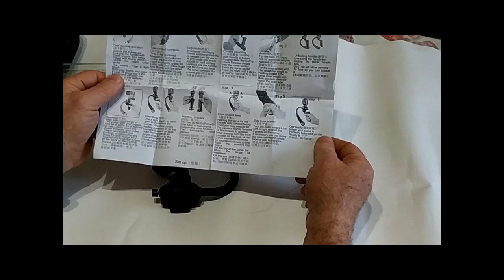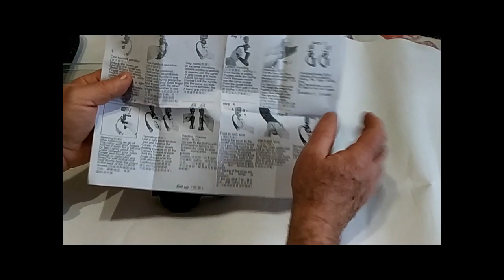Ручной механический стабилизатор для 4К экшн камеры.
Приобрёл на Али ручной механический стабилизатор для экшн камеры. Решил поделиться опытом работы и впечатлением о нём.